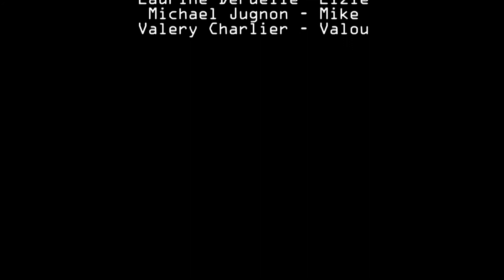Gaspillage alimentaire: les colocs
Réalisé en 2013 par L. Deruelle, V. Charlier, A. Lambrechts, M. Jugnon dans le cadre du cours d'audiovisuel d'entreprise la HEPH-Condorcet.